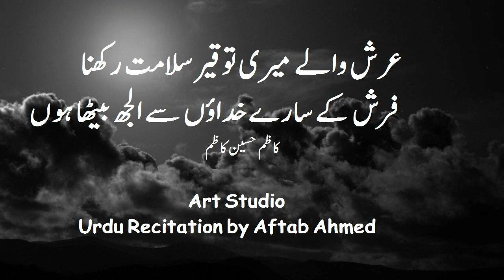عرش والے میری توقیر سلامت رکھنا - Famous Poetry by Kazim Hussain Kazim - Recitation - Aftab Ahmed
فرش کے سارے خداؤں سے الجھ بیٹھا ہوں
جو غریبوں کا دیا پھونک کے تھم جاتی ہے
ایسی کم ظرف ہواؤں سے الجھ بیٹھا ہوں
کاظم حسین کاظم
Kazim Husain Kazim is a famous Urdu Shayar of all times from Bhakkar, Pakistan. Kazim Husain Kazim was born in 1988, in Bhakkar of Pakistan. Read Kazim Husain Kazim Urdu Shayari at UrduPoint. Here you can find the complete collection of Kazim Husain Kazim Shayari.